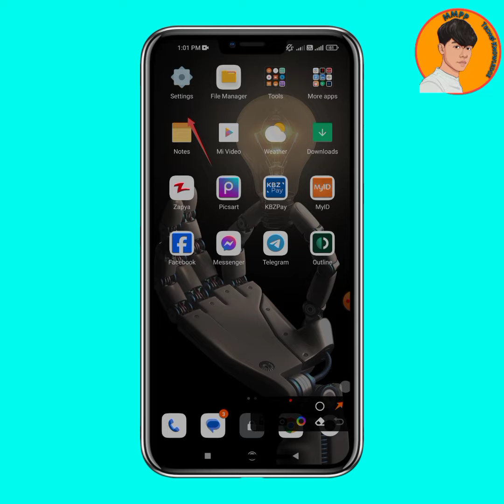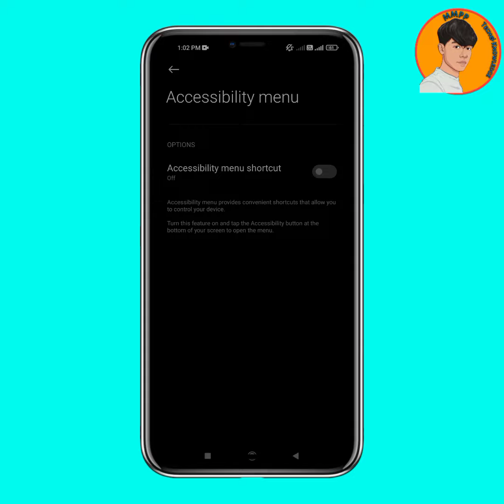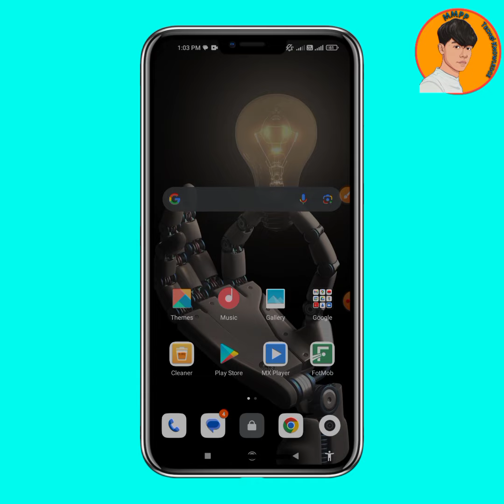Power ခလုတ်တေ အသံ၊အတိုး၊အချဲ့ ခလုတ်တေ နှိပ်ပါများပြီး ပျက်မသွားအောင် ဒီလိုလေးလုပ်ထား။